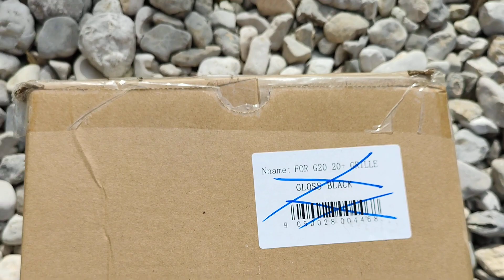Original BMW Kühlergrill Neu gebraucht Nieren Vergleich G20 3er G21 Touring Grill Unboxing Review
Schnell und einfach neu Lackiert Tutorial Demontage Schrauben und Pins im Motor Motorraum richtig gemacht. Was brauche ich für Werkzeug und Schraubenzieher? Vom Chrom Grill auf Schwarz glänzend lackiert. Kühlergrill Nieren Chrome Delete BMW Doppelstreben M Design und 3er G20 G21 Touring DIY Werkstatt. Selber schrauben statt teure Marken Werkstatt aufsuchen.

Mit dem internen Kürzel G20 (G21 – Touring) bezeichnet BMW die siebte Generation der 3er-Reihe, die das Mittelklassesegment des Automobilherstellers abdeckt. Der G20 wird seit 2019 angeboten und ist der Nachfolger des F30.

Das Coupé G22 und das Cabriolet G23 werden wieder als BMW 4er vermarktet, um eine höhere Positionierung im Vergleich zu Limousine und Touring darzustellen.